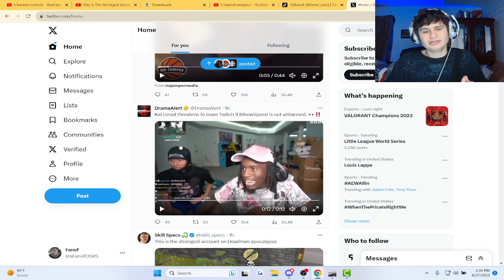Kai Cenat Might be leaving twitch.. | fanof reacts to